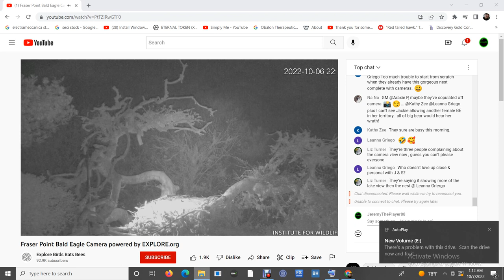Fraser Point Bald Eagles 10/06/2022 21:03